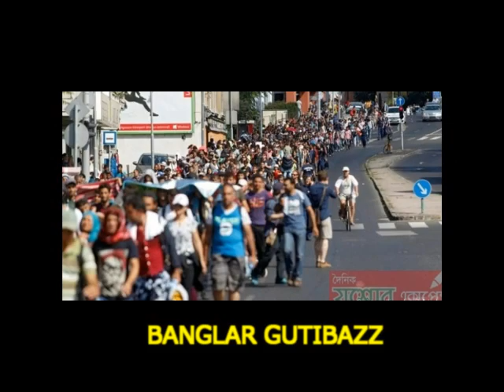ইউরোপে অবৈধভাবে বাস করা প্রায় এক লাখ বাংলাদেশিকে ফেরত নিয়ে আসা হচ্ছে!!!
ইউরোপে অবৈধভাবে বাস করা প্রায় এক লাখ বাংলাদেশিকে ফেরত আনতে চুক্তির খসড়া চূড়ান্ত করেছে দুই পক্ষ। মঙ্গলবার ঢাকায় বাংলাদেশ ও ইউরোপীয় কমিশনের মধ্যে এই খসড়া চূড়ান্ত হয়।
ইউরোপীয় এক্সটারনাল সার্ভিসের ডেপুটি ম্যানেজিং ডিরেক্টর পাওলা পেম্পেলনির নেতৃত্বাধীন ৪ সদস্যের প্রতিনিধি দলটি ঢাকা সফর করছেন। এই দলে ইইউ’র ঢাকাস্থ কর্মকর্তারা রয়েছেন। দুইদিন ব্যাপী আলোচনা মঙ্গলবার শুরু হয়। আজও আলোচনা চলবে। পররাষ্ট্র মন্ত্রণালয়ের এক কর্মকর্তা এই তথ্য জানিয়েছেন। রমনার রাষ্ট্রীয় অতিথি ভবন মেঘনায় অনুষ্ঠিত মঙ্গলবারের বৈঠকে বাংলাদেশের পক্ষে নেতৃত্ব দেন পররাষ্ট্র মন্ত্রণালয়ের সচিব (দ্বিপক্ষীয়) কামরুল আহসান ও ইউরোপীয় কমিশনের পক্ষে পাওলা পেম্পেলনি ও স্বরাষ্ট্র বিভাগের মহাপরিচালক লোরেন্ট মাসতেন।